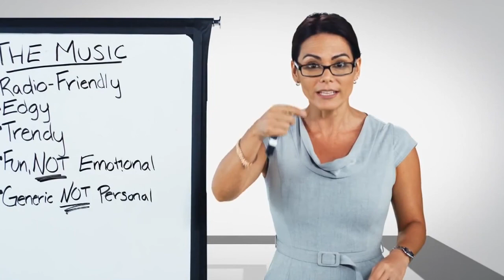RG Elementos - 14 febrero 2015 - Bloque 3 HD